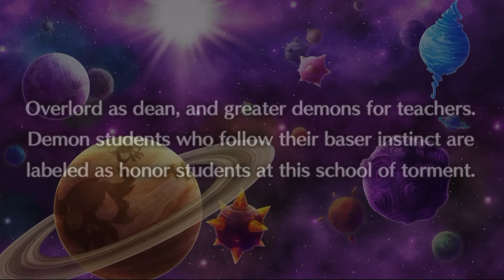Disgaea 5 DLC - Disgaea 3 - Mao, Raspberyl, Salvatore